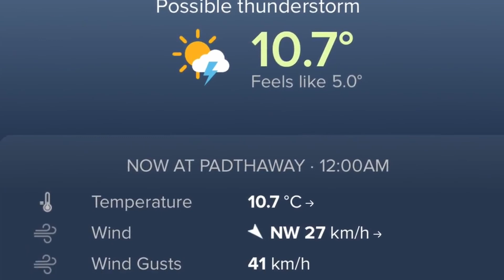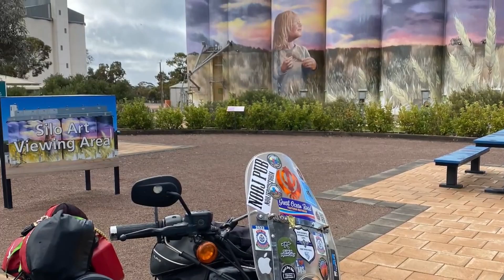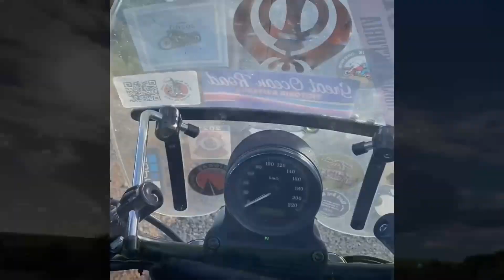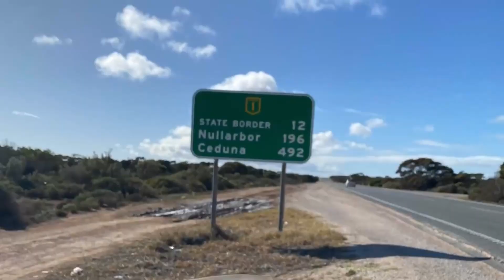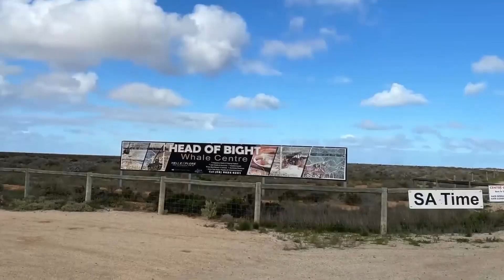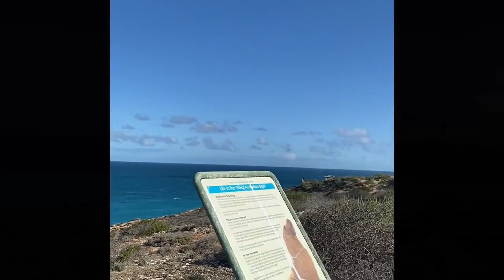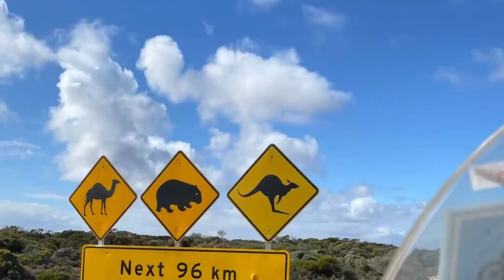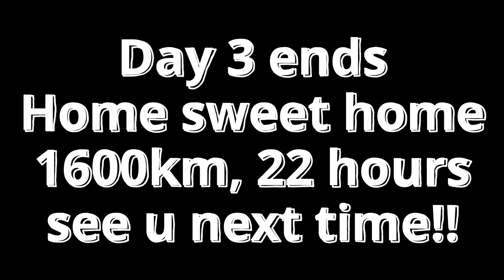Grari TV // Sikh Biker // Episode - 17 // Border run 2022 - Across the Nullarbor